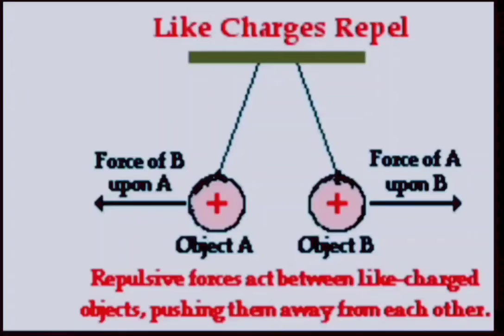like charges repel experiment 👍👍👍